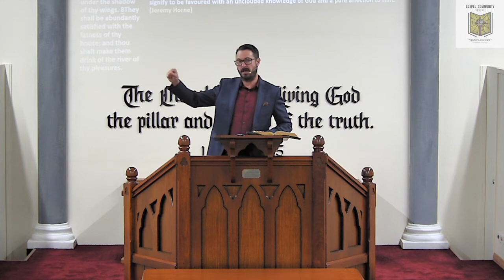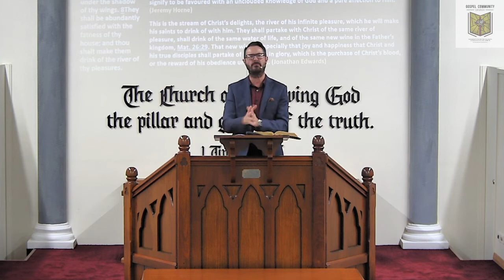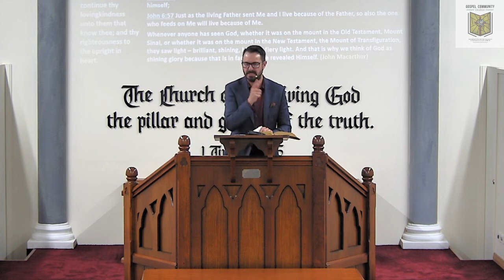The sinfulness of men and the Supremacy of God (Part II) Psalm 36:7-12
Outline:

1. The provision of the righteous (Verses 7-8)
2. The profession of the elect (Verses 9 – 10)
3. The pronouncement for the wicked (Verses 11-12)

Main Point: David is contrasting the evil wickedness of men with the divine goodness of God.

For the PPT of the Sermon click on the Link Below to follow along.